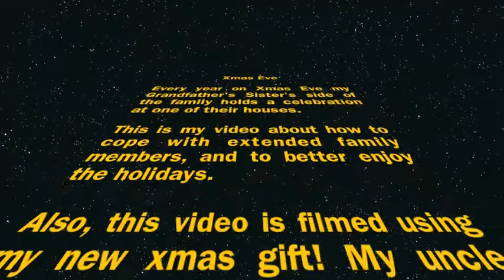[insert # here] Days of Xmas: Xtreme Coping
Mon Oncle got me a sweet POV cam! I can't get 'smack my bitch up' out of my head now...